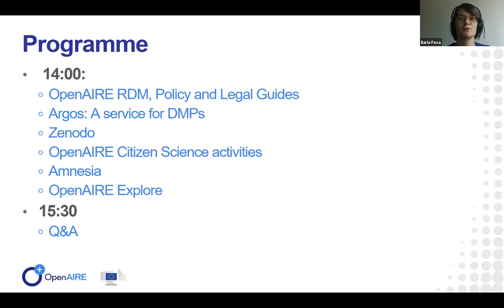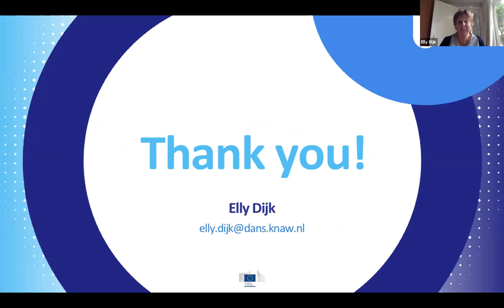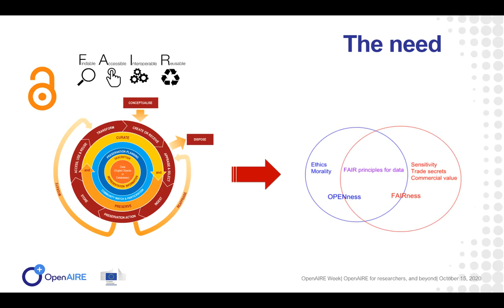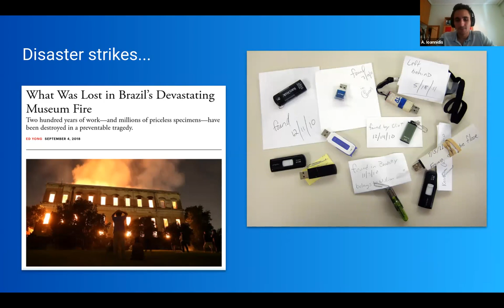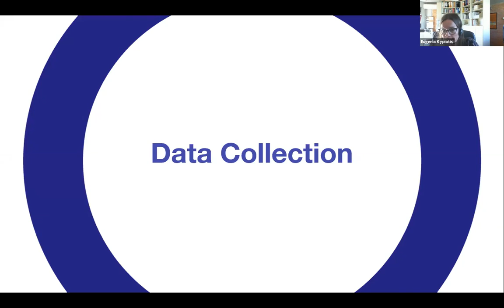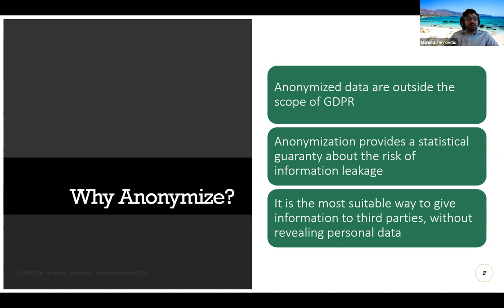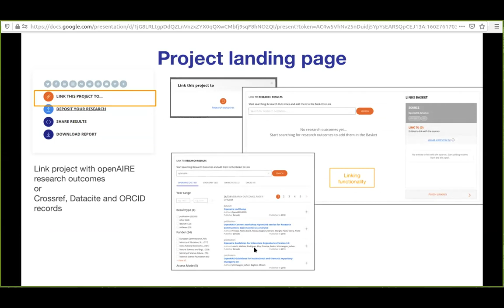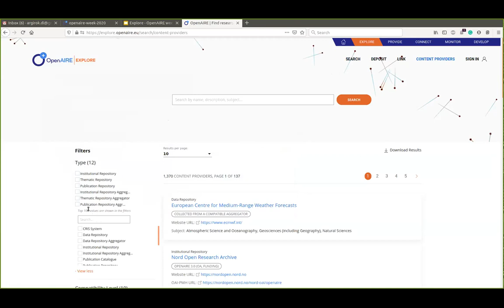OpenAIRE Week: General Assembly (day 4): OpenAIRE for researchers, and beyond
The third day of the OpenAIRE week event purposed to provide the setting for OpenAIRE in European and global stage of Content Providers. This session aimed to engage with the OpenAIRE content providers community, showcasing the services and tools available through the PROVIDE dashboard and the recent developments from the research graph and sharing use cases from the users community. The OpenAIRE guidelines updates and implementation will be discussed and examples of national and institutional level activities will be presented through same repositories and CRIS use-cases.

Programme:
00:00 Welcome
00:03:38 OpenAIRE RDM Guides
OpenAIRE Policy and Legal Guides
00:17:50 Argos: A service for DMP
00:46:40 Zenodo, Alex Ioannidis
00:59:30 OpenAIRE Citizen Science activities
01:15:45 Amnesia
01:27:48 OpenAIRE Explore
01:39:55 Q&A